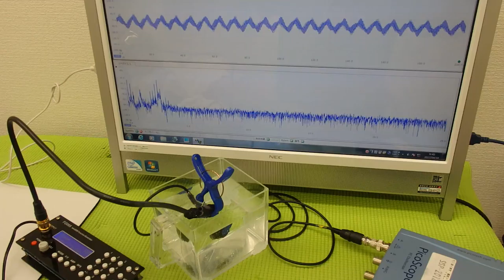オリジナル超音波プローブの「発振・制御」技術 ultrasonic-labo